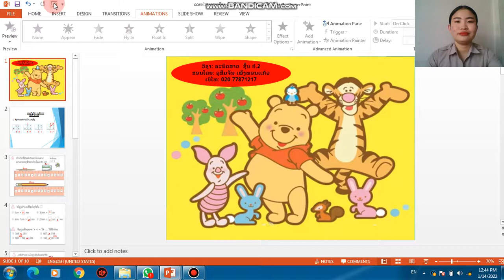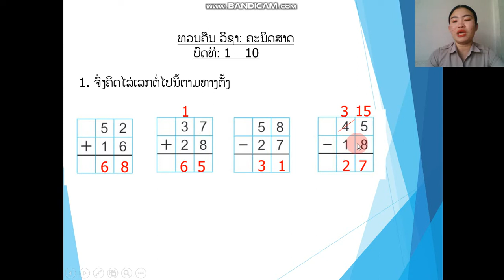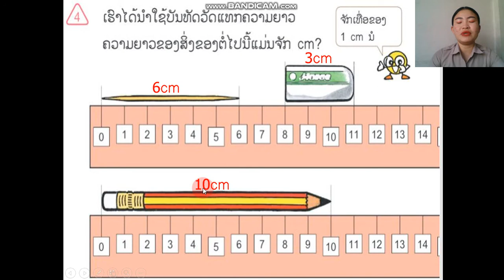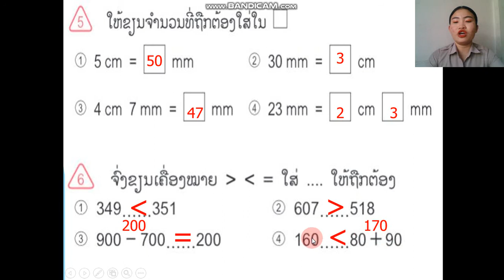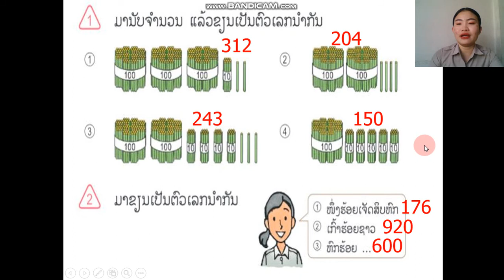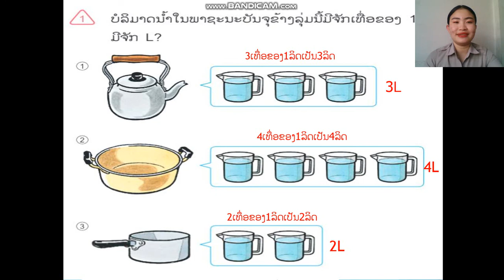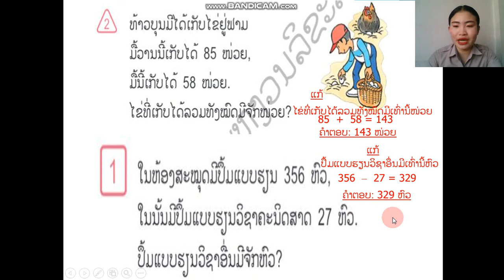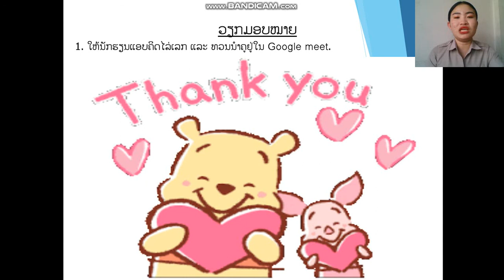ທວນຄະນິດສາດ ປ2 ວັນທີ 7 8 9 ດ 2